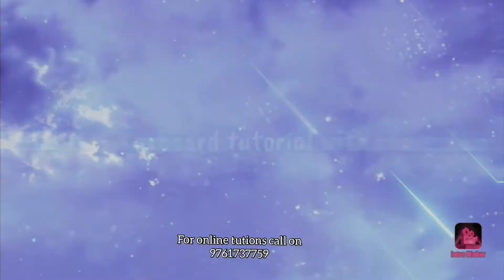LESSON 4 Keyboard tutorial with Rameshwar gaur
hello guys this is my 4th video and pls like and share the video and subscribe the channel for regular updates and if u have any queries pls ask it in comments AND STAY TUNED
and this the link of 1st lesson